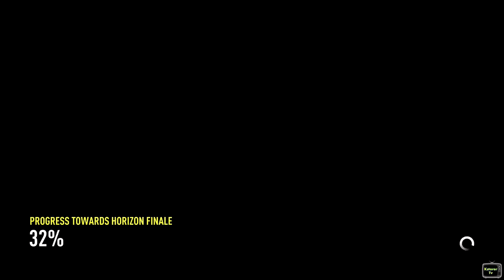Horizon 2 - Let's Play Ep. 16 - Ford RS200 Bucket List and Road Trip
This is Forza Horizon 2 and I must say this game is excellent! That being said, this is a Let's play of Solo Mode. I also will be posting a ton more Horizon 2 videos here on my  channel, so stick around!